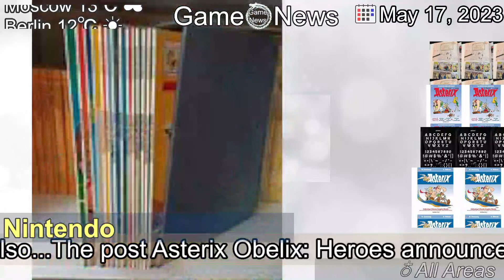[Latest]Asterix & Obelix: Heroes announced for Switch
[Contents]
Today, publisher Nacon and developer Jumpgate-studio GameXcite announced Asterix belix: Heroes. It will release on Switch in September 2023. Asterix belix: Heroes is confirmed to be a card game with RPG mechanics. The official note can be found below. For more than 60 years now, Asterix has delighted fans of all ages around the world. This is also...The post Asterix Obelix: Heroes announced for Switch appeared first on Nintendo Everything.